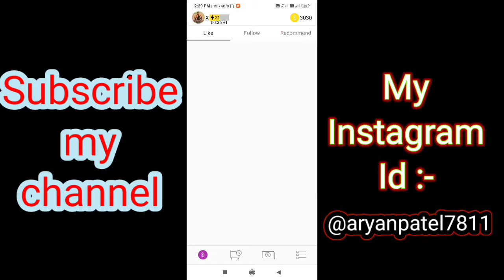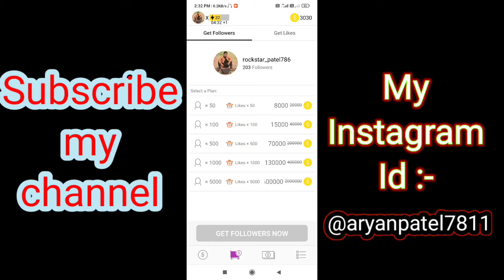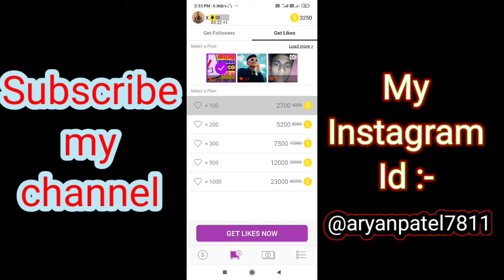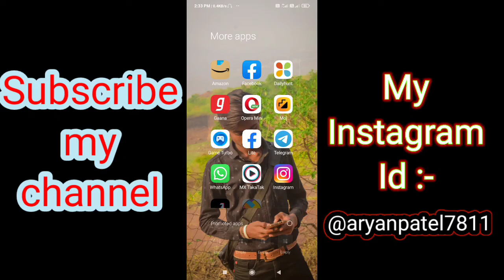Instagram Par Followers kaise Increase kare 2021 || Instagram Par Follower Kaise Badhaye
Hello Friends,

My Gear :-

hashtag.

account.

1.How to increase followers on instagram
2.Instagram followers
3.Free instagram followers
4.Instagram followers increase kaise karen
5.Instagram par followers kaise increase kare 2021
6.Instagram par real followers kaise increase karen
7.Instagram real followers increase kaise karen
8.Instagram mein followers kaise increase karen
9.Instagram par real followers kaise increase kare
10.Instagram ke followers ko increase kaise kare
11.Instagram fake followers kaise increase karen
12.Instagram ke followers kaise increase kare
13.Instagram me followers kaise increase kare
14.Instagram par followers kaise increase kare
15.Instagram real followers kaise increase kare

Related search :-

app
real
instagram par follower kaise badhaye
website se
free me
instagram followers kaise badhaye 1m
instagram followers kaise badhaye 1 din mein
instagram par 100k followers kaise badhaye
instagram par 10k followers kaise badhaye 2021
instagram par followers kaise badhaye 1 din mein
1 k followers kaise badhaye instagram
2 min me instagram followers kaise badhaye
instagram pe 50k followers kaise badhaye
5 minute me instagram followers kaise badhaye
instagram followers
how to get instagram followers and likes for free
how to increase free instagram followers 2021